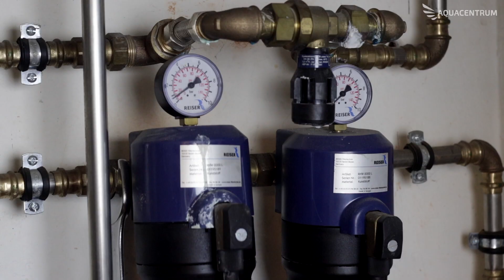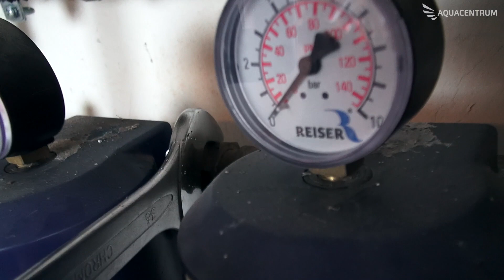Hauseingangsfilter abbauen? Teil 2 | der Filter, den wir benutzen: Aquaphor Untertischfilter K7B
Wir haben uns Entschieden, uns komplett von den Reiserfiltern zu trennen.
Den ersten Teil, wie wir diese abgebaut haben habt ihr ja gesehen
und das ist jetzt der zweite Teil hier,
das wir die Filter noch vorher, praktisch auch wieder Hauseingangsfilter,
abbauen und wir zeigen auch dabei, wie wir, aus unserer Sicht sinnvollere Aquaphor Filter Hauseingangsfilter Viking eingebaut werden sollte
und bauen dann alles komplett ab, weil wir brauchen das deswegen nicht, weil wir haben keine Wasserabfüllung mehr, so wie früher
und der einzige Filter, den wir brauchen ist der Aquaphor Untertischfilter K7B
und der ist sowieso vor allem anderen hier im Wasserraum
und der reicht, weil wir Verbrauchen ja nicht so viel Liter also 4000 Liter dann wechselt man den und ich muß jetzt nicht einen 100000 Liter Filter davor schalten, weil wir sind keine 100 Leute hier im Hause, im Aquacentrum.
Das waren ja nur unsere Filter praktisch und so ist des vollkommen ausreichend, wenn man diesen Untertischfilter hat.
Auch wenn wir 10 Leute wären wäre der ausreichend, dann würde man den halt öfter wechseln. Mehr Infos gibt es in den anderen Videos zu Thema.
Schreib Fragen bitte unten in die Kommentare
Und wie immer vielen Dank fürs zuschauen